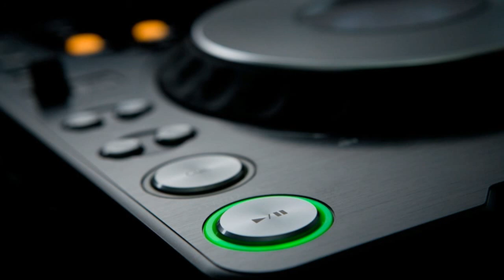Yehudit Ravitz - Bo Lerio (Original Version)